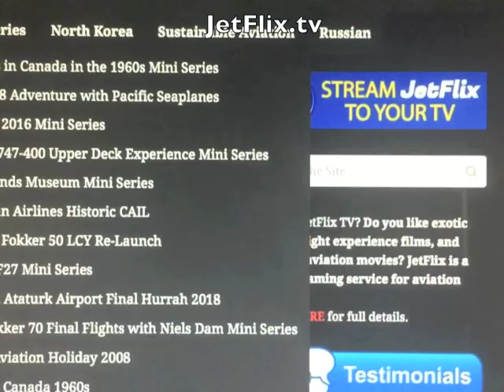QUEEN'S VISIT to NORTHERN Canada AUG 19-21 1994 | with HENRY TENBY & LARRY PINTO (PART 1)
✈️ Do you know Jetflix TV is world’s largest aviation stream service?
✈️ Do you know JetFlix TV has been on YouTube over 10 years?
✈️ Do you know we have been filming aviation and trip reports since 1981?

Between August 19-21, 1994, the Queen and the Duke of Edinburgh paid an official visit to Canada's Northwest Territories. This Part 1 video shows their arrival at Yellowknife Airport inbound from Victoria, BC via a Canadian Forces Airbus 310 Government Transport aircraft on August 19, 1994, after having officiated the grand opening of the Commonwealth Games held in Victoria.

This video presents the Queen's Yellowknife, NWT airport arrival on that day, with all the welcoming pomp and ceremony, including the singing of Canada's National Anthem. Also presented in this Part 1 video is the Queen's visit to to the NWT Legislature building on August 21, 1994.

Later that day the Queen and Duke of Edinburgh paid a visit to Fred Henne Park where the Royal couple were entertained by various forms of artists from Canada's Northwest Territories (which is presented in the Part 2 segment).

This historic visit was filmed and commentated by Henry Tenby, a life-long aviation fan and early days aviation videographer who was living in Yellowknife at the time whilst employed by local airline NWT Air. Today, a quarter century later, Henry Tenby operates the JetFlix TV aviation streaming service. And the Queen Elizabeth ERII remains as the Monarch and Reigning Queen of England and Canada, whilst her husband the Duke of Edinburgh has recently retired from his official duties.